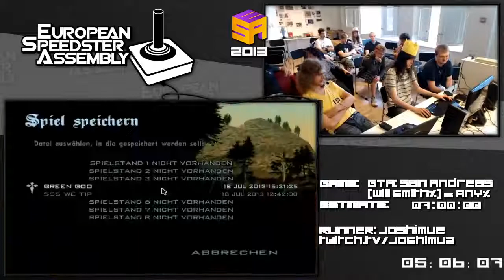Grand Theft Auto: San Andreas (Any%) by Joshimuz in 6:12:14 - ESA 2013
Run #81 from the second European Speedrunner Assembly, which took place in July 2013.
Game: Grand Theft Auto: San Andreas (PC, 2004)
Category: Any%
Runner: Joshimuz